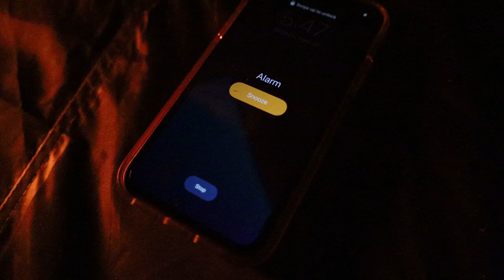48-HOUR STEELHEAD Float Trip Catch & Cook // Fishing for Steelhead Trout in Upper Peninsula MI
Join us this week as we spend over 48 hours on a float trip fishing a remote tributary feeding into Lake Superior! Float fishing for steelhead is one of our favorite types of fishing and camping in Michigan's upper peninsula made it that much better.

Thanks for tuning in again this week! We appreciate all of your support
 - Maggie & Kyle

PRODUCT LINKS:
DJI Drone
GoPro Hero 8
GoPro 360
GoPro Chest Strap
Canon EOS R Camera

Mail:
XXL Chrome Chasing